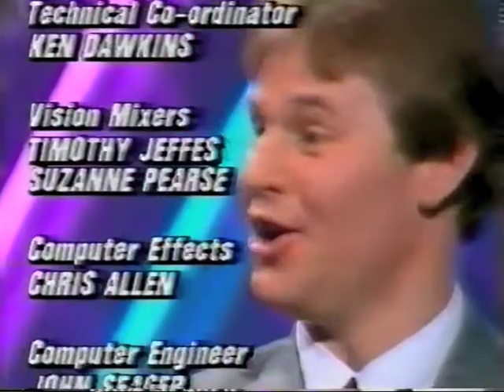Catchphrase series 4 episode 15 TVS Production 1989